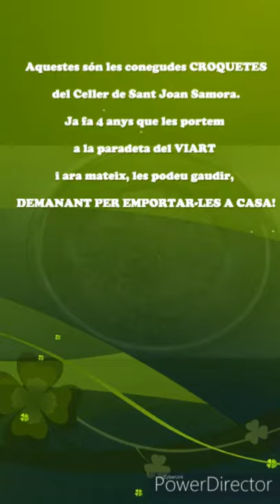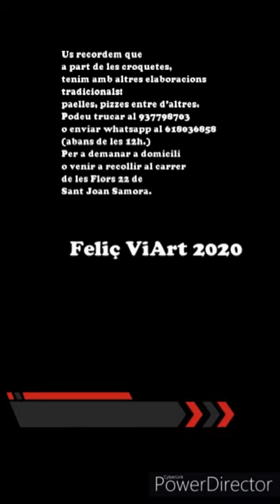Vídeo ViArt 2020 CELLER SANT JOAN SAMORA